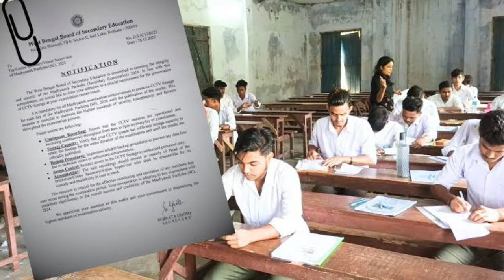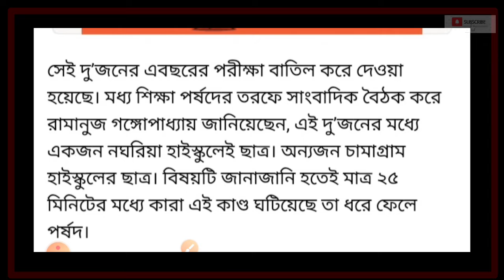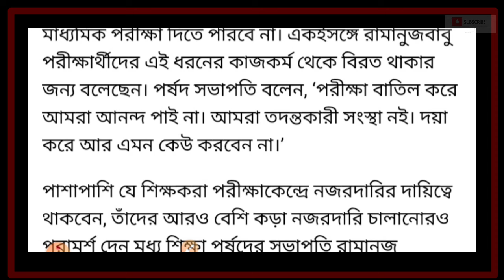Madhyamik Exam 2024 : মাধ্যমিকের পরীক্ষা কেন্দ্রে তোলপাড় করা ঘটনা ! দেখুন | Bangla News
Madhyamik Exam 2024 : পর্ষদের কোডেই ধরা পড়ল জালিয়াতি। মালদার দুই পরীক্ষার্থীর পরীক্ষা বাতিল। মাধ্যমিকের দুই পরীক্ষার্থীর পরীক্ষা বাতিল। প্রশ্নের ছবি তুলে ভাইরাল করে দুই পরীক্ষার্থী।
শাস্তির মুখে সংশ্লিষ্ট স্কুলের দায়িত্বপ্রাপ্ত শিক্ষকরা।
About Video : পিছিয়ে গেল মাধ্যমিক 2023 পরীক্ষা😲 Madhyamik Exam Date 2023 Changed, Madhyamik New Exam Routine 2023
36,965 views Streamed live on Jan 19, 2023
Madhyamik Exam 2023: উপনির্বাচনের জন্য মাধ্যমিকের (Madhyamik 2023) ইতিহাস পরীক্ষার (History Exam) দিন বদল। সুব্রত সাহার মৃত্যুতে ২৭ ফেব্রুয়ারি সাগরদিঘিতে বিধানসভা উপনির্বাচন। ২৭ ফেব্রুয়ারি উপনির্বাচনের জন্য মাধ্যমিকের ইতিহাস পরীক্ষার দিন বদল। ২৭ ফেব্রুয়ারির পরিবর্তে ১ মার্চ হবে মাধ্যমিকের ইতিহাস পরীক্ষা

পিছিয়ে গেল মাধ্যমিক পরীক্ষা ২০২৩।WB Madhyamik Exam 2023 Routine Change।madhyamik 2023 new routine

মাধ্যমিকের পরীক্ষা বাতিল হয়ে পিছিয়ে গেল : madhyamik exam 2023 || Madhyamik Exam Routine 2023

Madhyamik 2023: ভোটের জন্য মাধ্যমিকের সূচি পরিবর্তন, পিছিয়ে গেল ইতিহাস পরীক্ষা